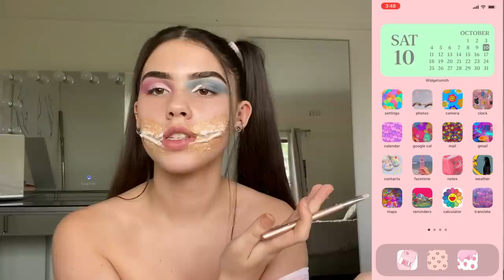cotton candy clown HALLOWEEN MAKEUP TUTORIAL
❥ Marc Jungermann - Creepy Clown Music | Circus Macabre (Horror Soundtrack)

✰✿EYE CONTACTS✿✰
and use code "HALTON"
- TTDeye Screen Pink Colored Contact Lenses
- TTDeye Screen Blue Colored Contact Lenses

✰✿MAKEUP USED✿✰
❥ PRIMER & SETTING SPRAY
- KVD Vegan Beauty "lock it" Hydrating Primer
❥ BROWS
- Anastasia Beverly Hills Dip Brow Pomade in the shade "dark brown"
- Anastasia Beverly Hills Brow Wiz Pencil in the shade "dark brown"
- Benefit Cosmetics 24-hour Brow Setter Gel
❥ CONCEALER
- Nars Radiant Creamy Concealer in the shades "vanilla" and "custard"
❥EYES
- James Charles Palette
- Kylie x Balmain Palette
- KVD Vegan Beauty Tattoo Liner in the shade "trooper black"
- KVD Vegan Beauty Cake Pencil eyeliner in the shade "trooper black"
- Rhinestones are from Kmart
❥ LASHES
- Royal Blossom Boutique Lashes in the style "stargirl"
- L'Oreal Volume Million Lashes Mascara
❥ FACE
- Hourglass Vanish Foundation in the shade "linen"
- KVD Vegan Beauty Lock It Foundation in the shades "medium-warm 53", "medium-warm 51"
❥ POWDERS
- KVD Vegan Beauty Lock It Translucent Setting Powder
- Scott Barnes Powder Contour Kit
- Scott Barnes Powder Blush Kit
❥ SFX